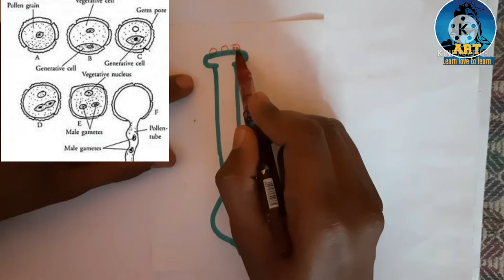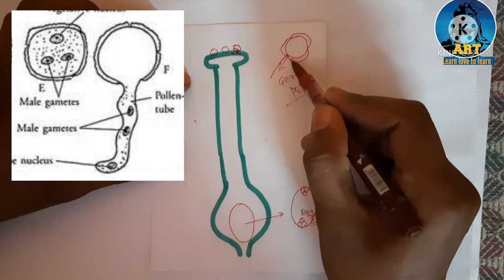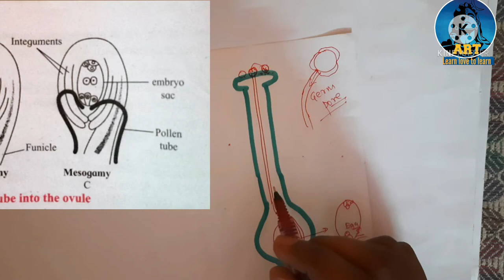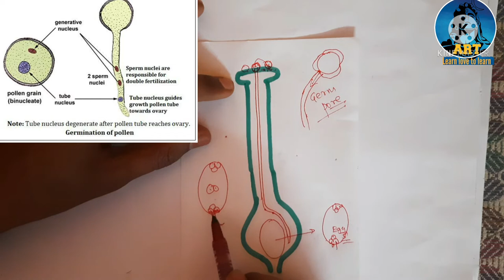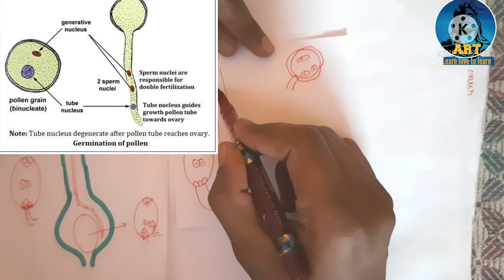Reproduction in lower and higher plants. 12th std, Maharashtra Board # pollen pistil Interaction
4th Video from Revision chapter series based on Reproduction in lower and higher plants..
in this video Going to explain about pollen pistil Interaction and Double fertilization..